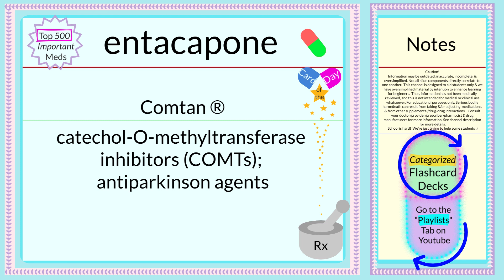Pharmacology Flashcards ~🇩‌🇦‌🇮‌🇱‌🇾💛🇨‌🇦‌🇷‌🇩~ entacapone ~ Top 500 Rx (4 RN & MD students +)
~~ Pharmacology Flashcards ~~

entacapone